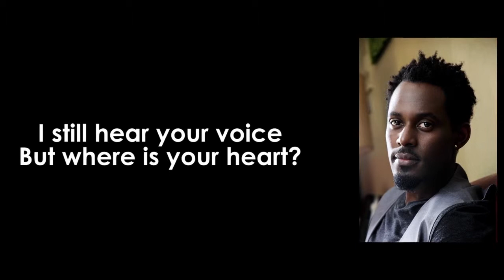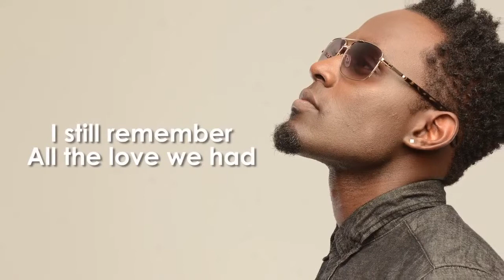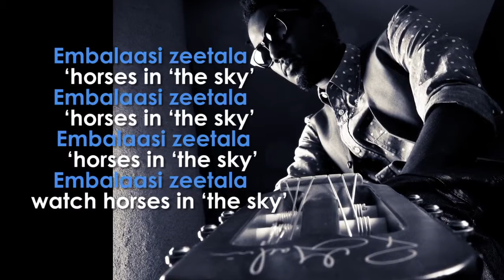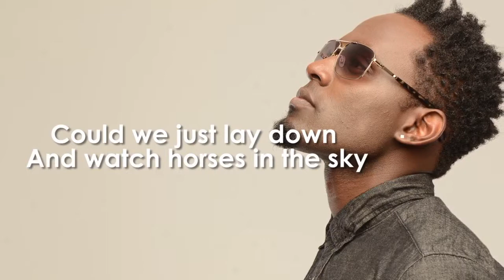Maurice Kirya Horses in The Sky Lyrics Video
Maurice Kirya Does it again, Horses in the Sky